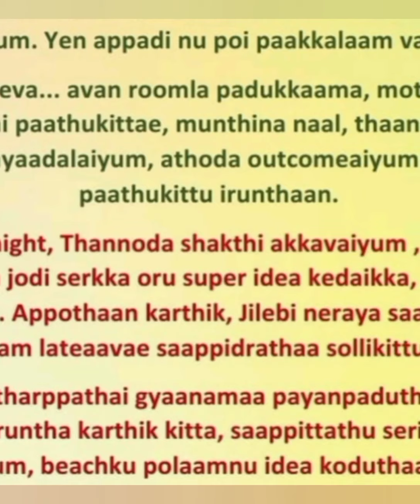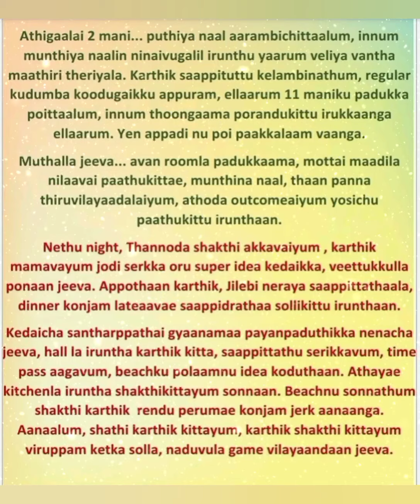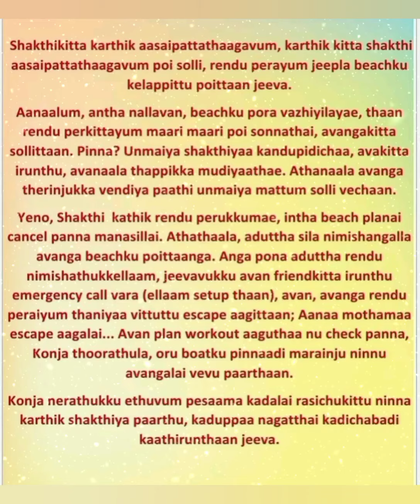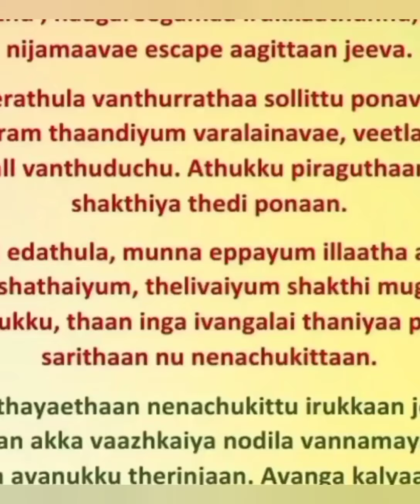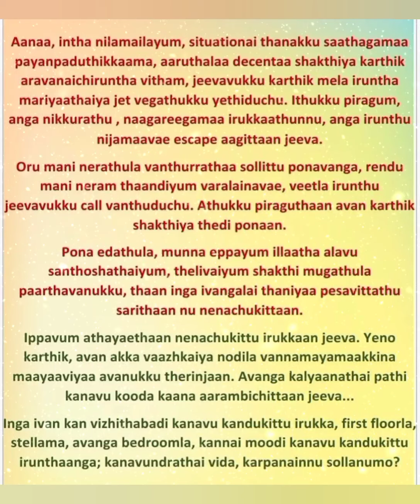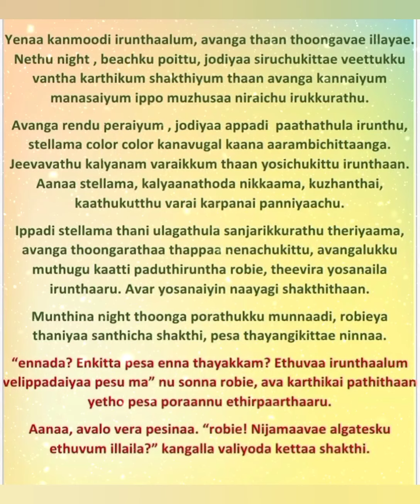JILEBI KAADHAL || Episode 25(a) || AP Tale Time || Shades of AP Kadhal